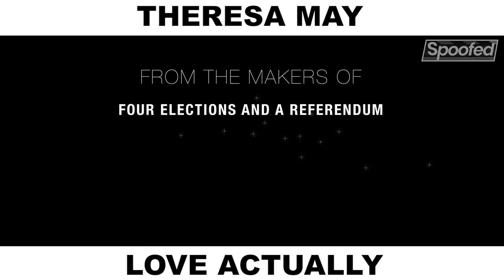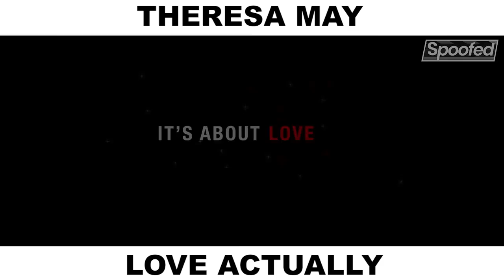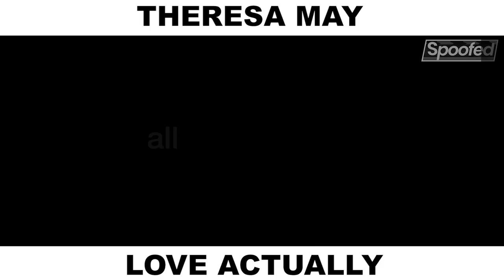Love Actually Prime Minister